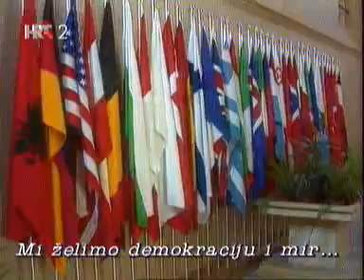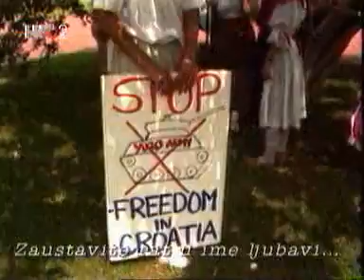Tomislav Ivcic - Stop The War